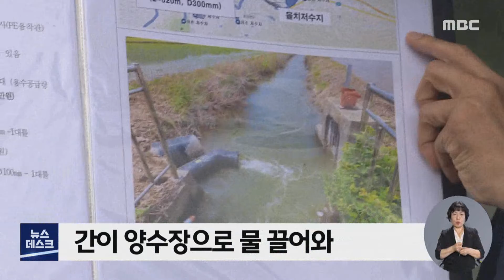'기우제도 지냈다' 농촌 가뭄 근본 대책 언제쯤? -R (220614화/뉴스데스크)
다행히 최근 단비는 내렸지만 가뭄해소에는 충분하지 않습니다.
매번 가뭄이 반복되는데 땜질실 대책에 그치면서,
농민들이 기우제까지 지내는 일까지 빚어지고 있는데요.

농업기반시설의 대대적 투자가 필요한데,
농업을 홀대하는 정부 기조때문에 농민들이 기댈 곳이 하늘 밖에 없는 겁니다.

박종호 기자가 보도합니다.
           ◀ＥＮＤ▶

           ◀ＶＣＲ▶
영암군의 한 마을.

주민들은 길일로 받은 지난달 27일 오전 11시에
마른 하늘을 향해 기우제를 지냈습니다.

수년째 영농철 물부족 문제를 하소연했지만,
근본적 해결책이 나오지 않았기 때문입니다.

◀ＩＮＴ▶천명옥 이장/영암군 학산면 용산리
"땅 면적은 많은데 용수로는 그대로예요.
40년 전 용수로 그대로이기 때문에 항상
모내기 철만 되면 물이 부족해요"

이 마을은 저수지에서 멀리 떨어진
축구장 3백개 가까운 면적, 2백여 헥타르 논에서
모내기도 못 할 처지에 놓였다가 간신히 농사를 시작했습니다.

임시방편으로 멀리 떨어진 저수지에서
물을 끌어오는 간이 양수장을 설치한 겁니다.

◀ＩＮＴ▶최현수 농어촌공사 영암지사장
"항구대책을 하게 되면 작은 비용이
안 들어갑니다. 아마 100억 단위의 사업비가
소요될 것으로 예상이 되고"

영암,무안,신안에서만 31곳의 저수지가
저수율 40% 미만으로 심각단계에 놓였고,
26곳은 경계단계입니다.

광주전남 농업용수 저수율도 47.1%로
지난해보다 16.2% 포인트 떨어졌습니다.

정부가 매년 가뭄 피해 지역 실태조사를
실시하도록 법을 만들었지만,
정작 지원은 임의규정에 머물고 있습니다.

◀ＩＮＴ▶서삼석 국회의원/더불어민주당
"중장기적으로 매 5년 단위로 정부가
용수공급 계획을 세우도록 하는 법안을 발의중에 있습니다."

연례행사처럼 가뭄 속 물 걱정에 시달리며,
전남지역의 모내기는 이제 90%가 완료됐습니다.